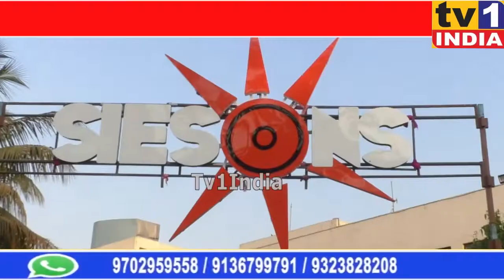SIES कॉलेज में SIESONS 2020 फेस्ट का आयोजन